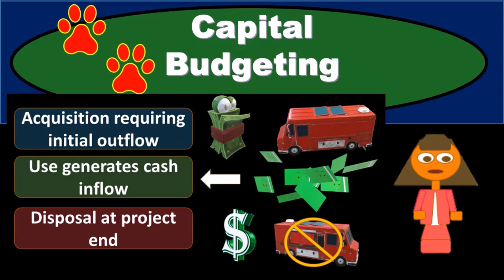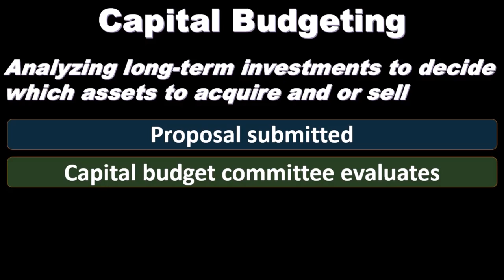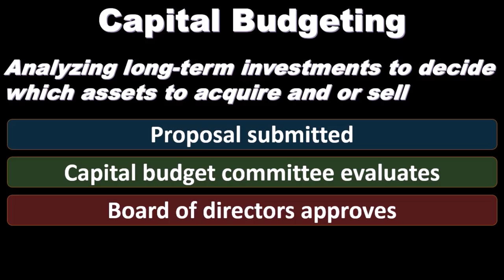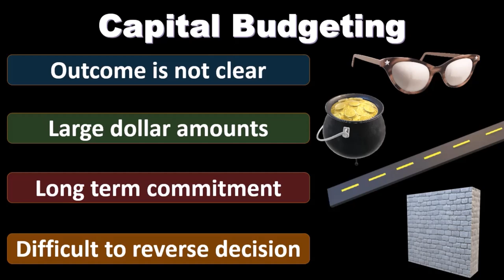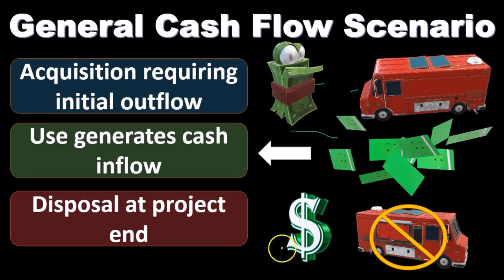Presupuesto de capital 110 Contabilidad Gerencial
Presupuesto de capital
Contabilidad Gerencial